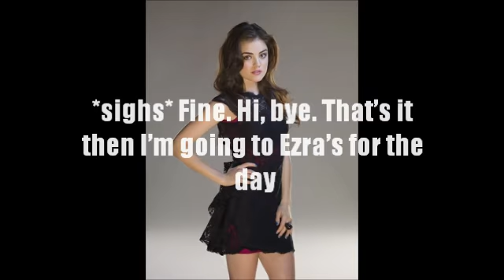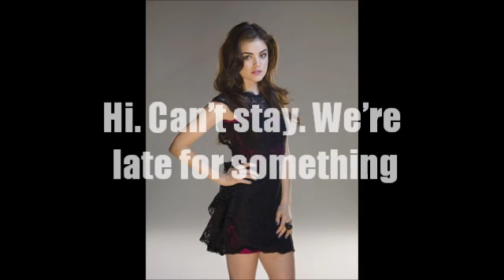All In My Head Season 1 Episode 2